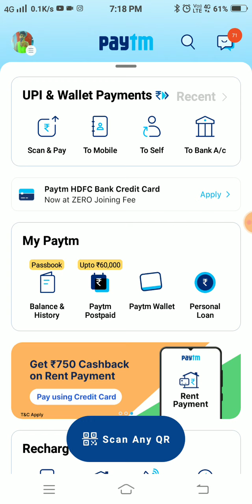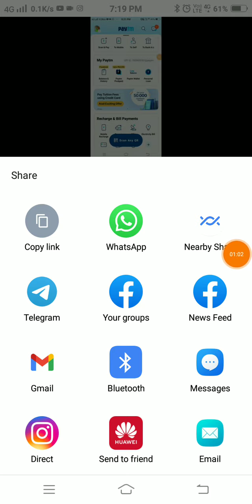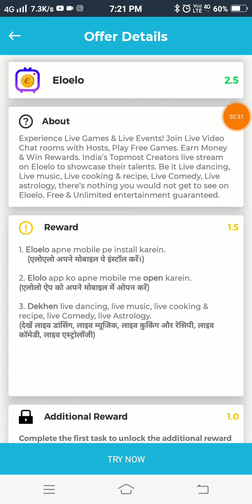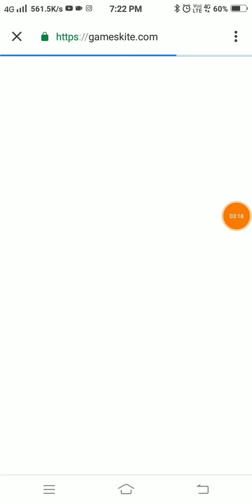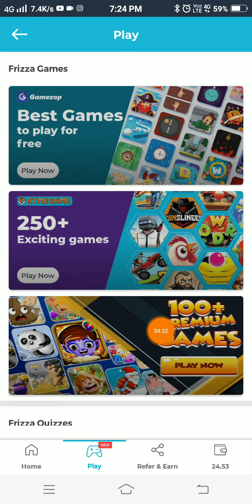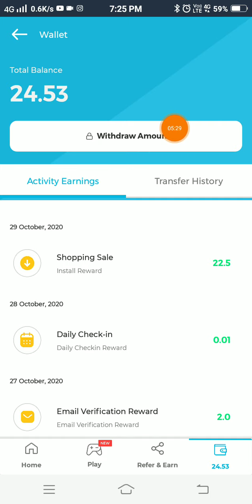💸Best Gaming Earning App । Play Game and Earn Money । Game Khelkar Paise Kaise Kamaye । Earning App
About this video :- Hello Guys me hu deep aj guys aplogo ek new gaming earning app bataya hai

👉Refer Code - PC9BZG0K

For Instagram Users:- DM me Link in Channel About

YOUR SEARCH RELETED :-
1) earn daily rewards app
2) earn daily rewards spin scratch & win
3) new earning app 2022
4) paytm cash earning apps
5) free paytm cash
paytm cash
paytm
cash
earning
apps
earning apps
best paytm cash earning app
earning app

paytm games
Paise kamane wala apps
Work from home earning apps
No investment earning apps
Minimum redeem rs 1

   Mr. Techno Deep